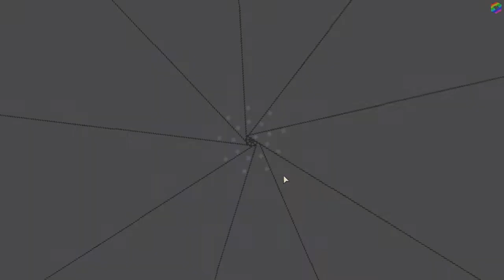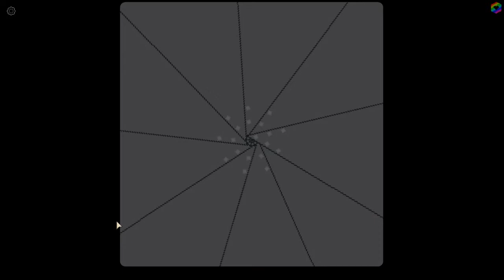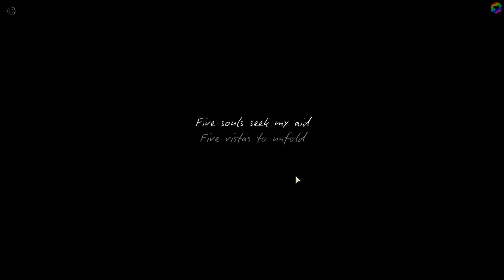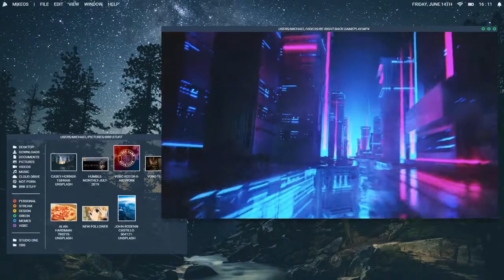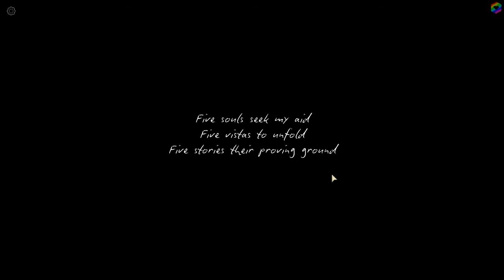Photographs | Part 1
Photographs was played on Steam with a code provided by the developer. You can find more info on Steam